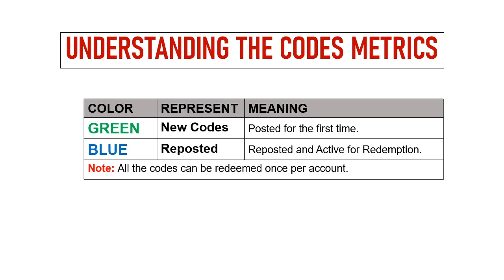🔥 Evil Raid Quest Codes | Evil Raid Quest Redeem Codes | Evil Raid Quest Gift Codes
In this video I will share new redeem codes for Evil Raid Quest.

Redeem Process:
Step 1: In game, tap on the Avatar icon on the game screen.
Step 2: In new window, tap on the Redeem Code option.
Step 3: Enter the codes provided in the text area.
Step 4: Tap on the Confirm button and that's all.